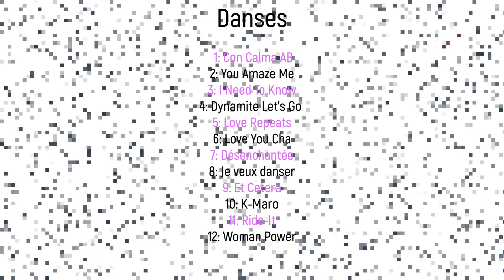Activités réconfort Compilation danse en ligne urbaine Ville de Québec été 2021 - AreaVog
Profitez de la compilation des 12 danses pour finaliser vos pratiques : Con Calma AB
Merci à nos danseurs et danseuses pendant ces temps difficiles!
Plus de 5600 vues en mai 2021!
Des activités auront lieu cet été selon les conditions sanitaires.
Joignez vous à la fête!  Et c'est gratuit!
Con Calma AB - chorégraphie de Steffie Robert
You Amaze Me - chorégraphie de Nancy Hins
I Need to Know - chorégraphie de Amy Christian
Dynamite Let's Go! - chorégraphie de Bobby Chong et Barry Michael
Love Repeats - chorégraphie de Michele Burton
Love You Cha - chorégraphie de Grace David
Désenchantée - chorégraphie de Nancy Hins
Je veux danser - chorégraphie de Nancy Hins
Et Cetera - chorégraphie de Nancy Hins
K-Maro - chorégraphie de Nancy Hins
Ride it - chorégraphie de Raymond Sarlemijn
Woman Power - chorégraphie de Roy Verdonk et Sebastiaan Holtland

Licence YouTube standard
Catégorie Éducation